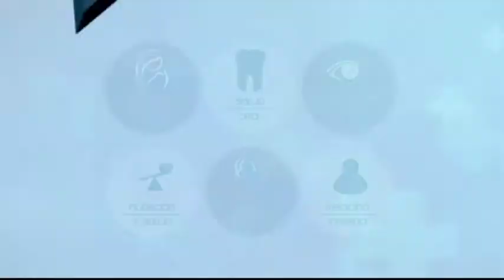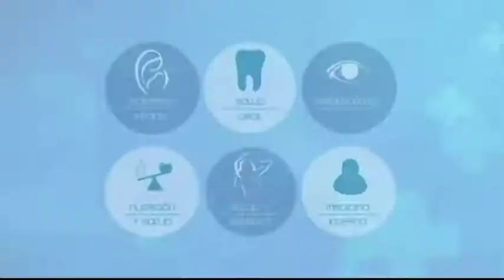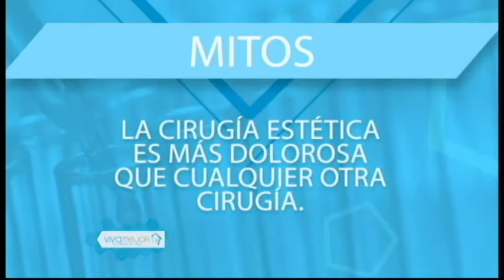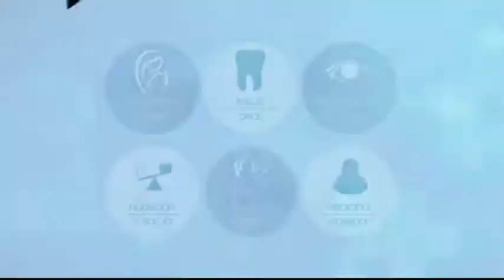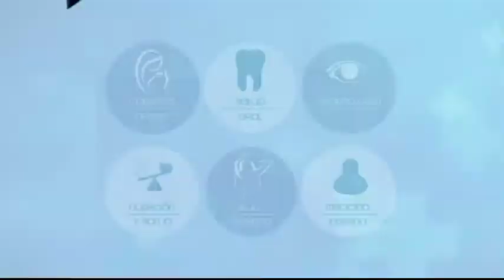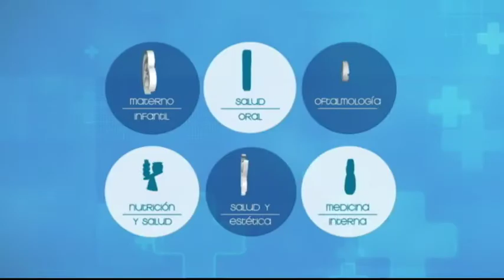VIVA MEJOR | 28-09-2018 | CIRUGÍAS PLÁSTICAS